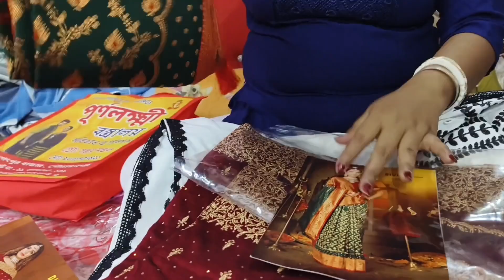Bengali Vlog # দূর্গাপূজোতে কি কি shopping করলাম 😍😍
দূর্গাপূজোতে কি কি shopping করলাম